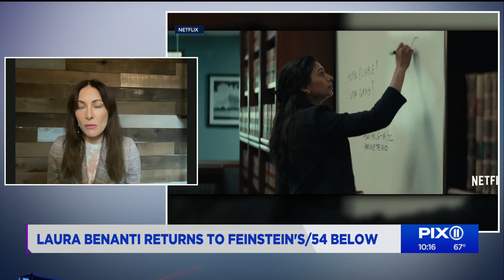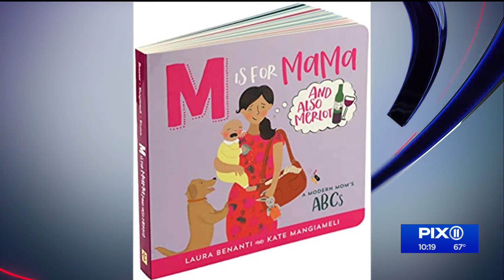Broadway star Laura Benanti previews Feinstein's/54 Below performances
Broadway is back! And to celebrate, Feinstein's/54 Below is kicking off its Diamond Series of performances with Tony Award-winning actress Laura Benanti.